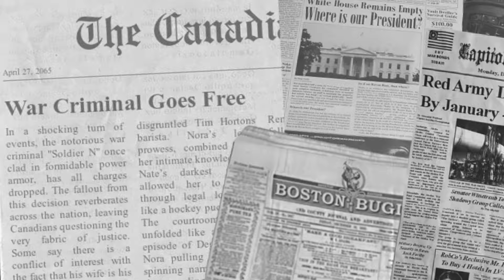How Canadians See Nate The Rake - Fallout 4 Lore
[My PC Specs]
Mother Board
Gaming Chair